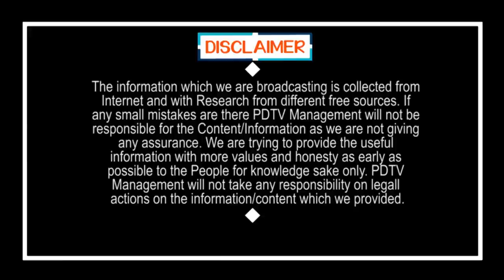TDP Sensational Comment On Amaravati Farmers | అవును వాళ్లంతా.. పెయిడ్ ఆర్టిస్టులు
అవును వాళ్లంతా.. పెయిడ్ ఆర్టిస్టులు | TDP Sensational Comment On Amaravati Farmers | PDTV News